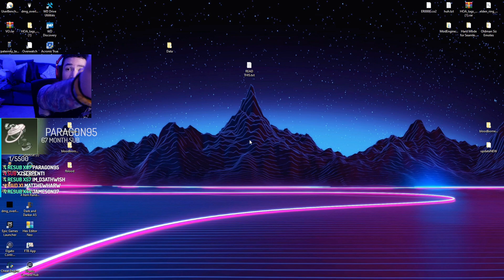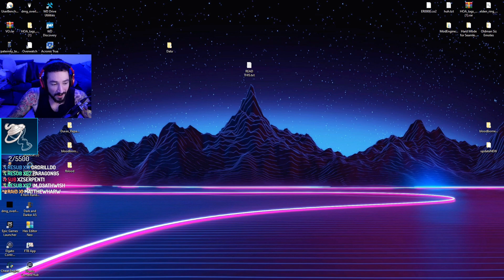UberHaxorNova - RE4R Separate Ways - Part 1